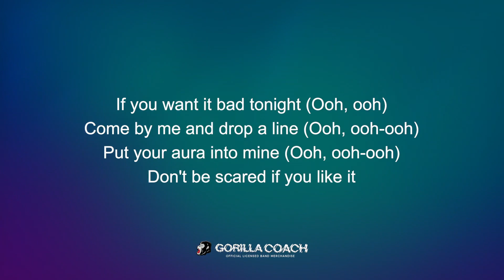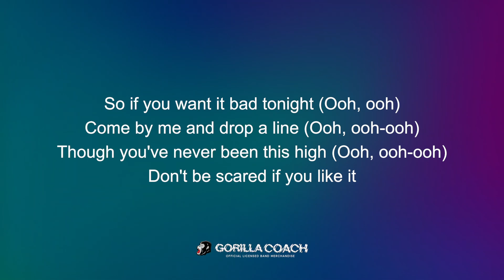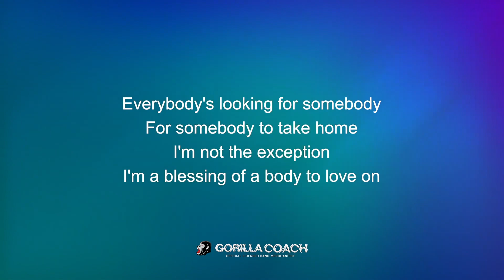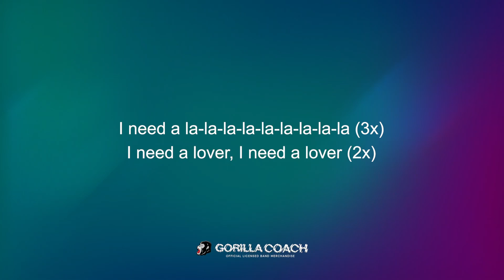Sam Smith - I'm Not Here To Make Friends (Lyric Video)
Artist : Sam Smith
Song : I'm Not Here To Make Friends
Album : Gloria
Genre : pop